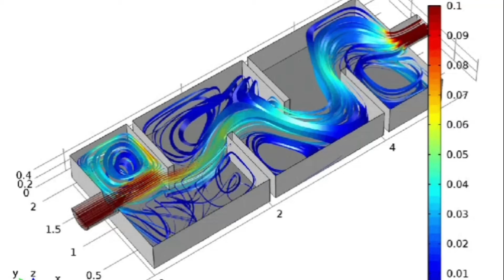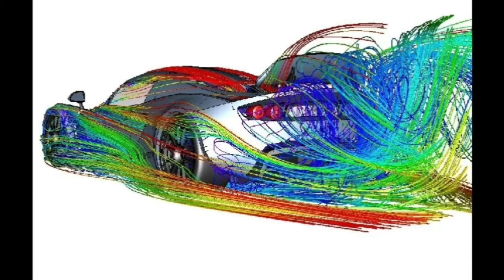Van Gogh conseguiu retratar a matemática cósmica? | 3ª temporada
VAN GOGH E A POEIRA CÓSMICA 👨‍🎨 Há anos, físicos, matemáticos e cientistas vêm estudando diversos fenômenos no espaço, como a poeira estelar,  que tem características únicas – como o movimento e a luminosidade.  Como um conhecimento tão valioso poderia ser visto a olho nu? O que o pintor Van Gogh tem a ver com isso? Quem nos ajuda a esclarecer essas dúvidas é a professora de Artes Morgana Carvalho, do Colégio Positivo, nossa convidada especial em mais um episódio da websérie Mitos e Verdades. E aí, gostou do tema desta semana? Não esqueça de dar um joinha e faça a sua inscrição no canal.